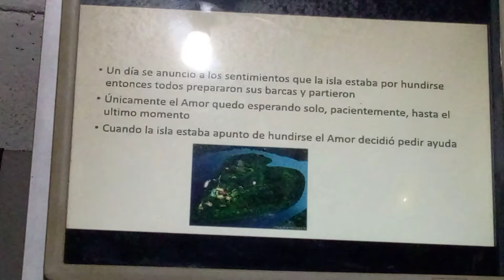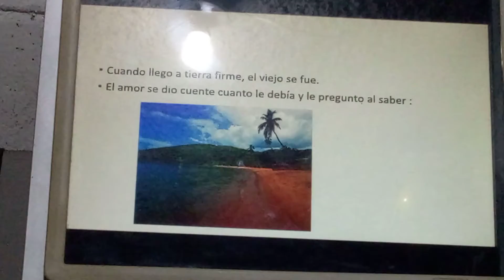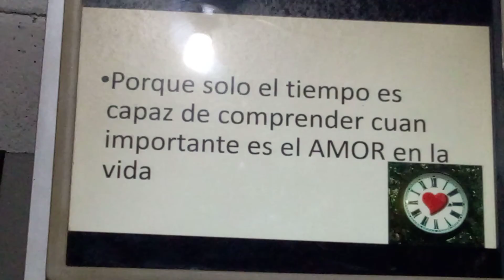El Amor y el Tiempo